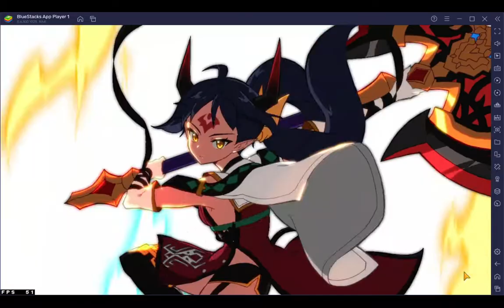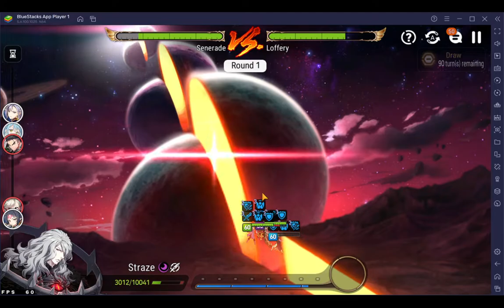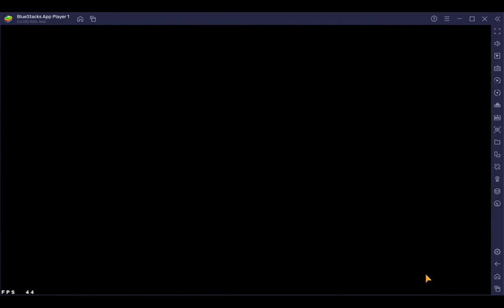Guild Wars: Episode 64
GW hopefully showing off some new units. Let's see how it goes shall we.